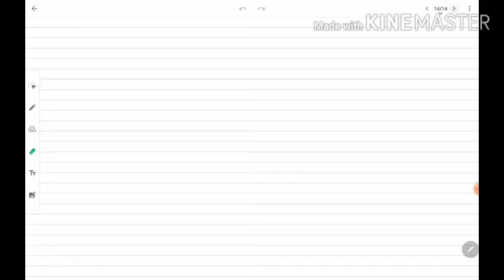Straight line Quick revision part 4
Presented by:- Rohit Sharma Sir